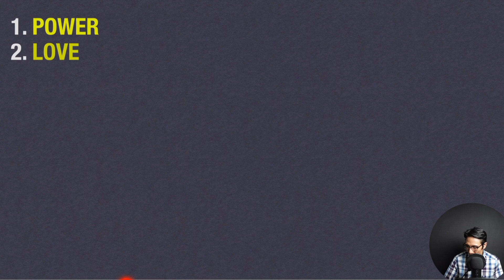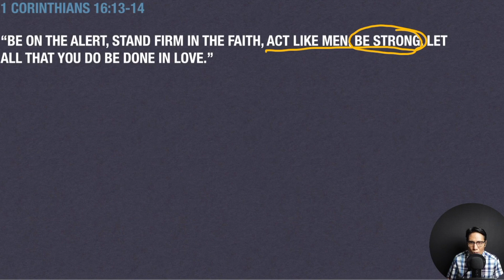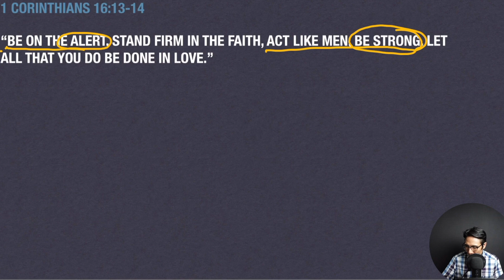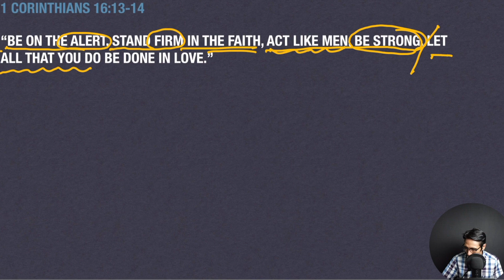Biblical Manhood (How can you become a man of God?) [1 Corinthians 16:13-14]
What does it take for you to become a man of God? This message is not only for men but also for women. Let's find out the answer from the last chapter of the book of 1 Corinthians.

-Do you want to be an active member of 21c Moses?

-If you want to donate to 21c Moses Ministry, please click the